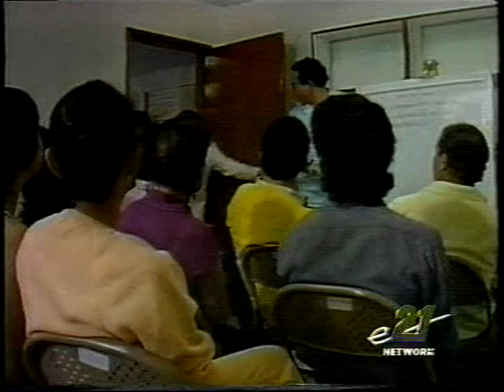Mansion de luxe miniserie venezuelana scena finale e sigla italiana e originale